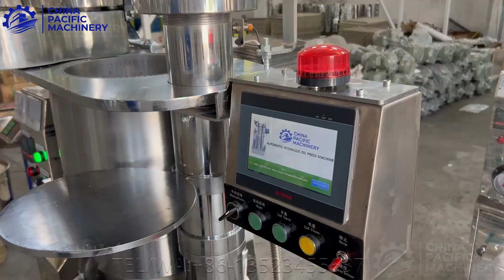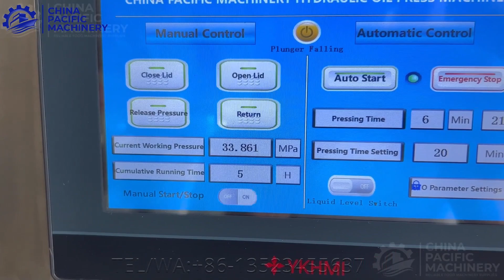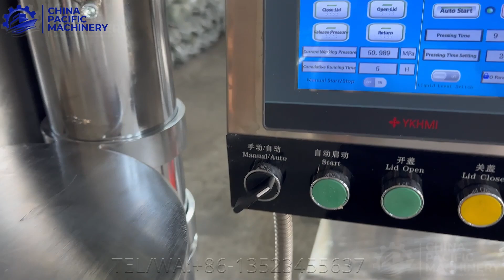Automatic Hydraulic Peanut Oil Press Machine|Peanut Oil Expeller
Video is our automatic hydraulic oil press machine to making peanut oil.

Hydraulic Oil Press Machine Introduction
Hydraulic Oil Press Machine are pure physical hydraulic cold pressing, highly oil output rate ,no temperature increase when pressing ,keep raw material organic components and nutrition.good oil quality,less Impurities ,widely application.Can be used to produce various kind oil.

Hydraulic Oil Press Machine Application
Cold Press Sesame Oil/Toasted Sesame Oil/Walmut Oi/Macadamia Oil/ Hazelnut Oil/Pinenut Oil/Almond Oil/Peanut Oil/Hemp Seed Oil/Cashew Nut Kernel Oil/Coconut Oil/Sacha Inchi Seed Oil/Apricot Kernel Oil/ Pumpkin Seed Oil/Perilla Seed Oil/Flax Seed Oil/Camellia Seed Oil/Moringa Seed Oil/Cocoa butter and etc.

Capacity: 8/10/12/15/20/30KG/Batch.

HYDRAULIC OIL PRESS MACHINE STRUCTURE INTRODUCTION
Main Body:composed of bottom plate, pillar, upper panel, cylinder assembly, oil receiving tray, nut and columns and other parts.
Hydraulic Transmission System: This is the main power source of high oil rate. It is composed of reducer, worm, gear pump, high-pressure pump, overflow valve, manual control valve, cylinder assembly, pipeline joint and other parts. This machine adopts advanced three plunger pump station, featured of low speed, high oil pressure, high temperature resistance when compared with two plunger pump.
Electric Control Part: It is composed of motor, voltmeter, temperature control and regulation meter, pressure gauge, power supply insurance .level sensor ,temperature sensor,heating tube and other components.

OUR MACHINE FEATURES
100% Pure physical hydraulic pressing ,highly oil output rate ,no temperature increase when pressing ,keep raw material organic components and nutrition. good oil quality,less Impurities ,widely application.Can be used to produce various edible oils.
Since the outbreak of the COVID, people have paid more attention to their own health, especially the demand for health food that can improve immunity, antibacterial and anti-inflammatory.So compared with oil produced by refining process, people now prefer eat physically cold pressed edible oil.So in this case investment this hydraulic oil press machine to produce the high quality cold press oil is very good business .Lower investment high return profit.Widely application can let your produce various type edible oil.
Based on Hydraulic Pressing System: Low motor power (single phase electricity is also acceptable), less power consumption, low maintenance cost. Comprehensive power consumption 1 kWh per hour.
Mechanical and Electrical Integration Design: Simple operation, one person can operate more than one equipment at the same time.
Beautiful Appearance: The main parts adopt hard chromium plating process; beautiful appearance, never get rusty.Good polishing and welding much better than other factory in the market.

If you have your own processing flow ,you can let me know ,we can according your flow match the suitable machine for you.
  🔥🔥🔥Get the latest quote:
Contact Person:Mr.Jaqen